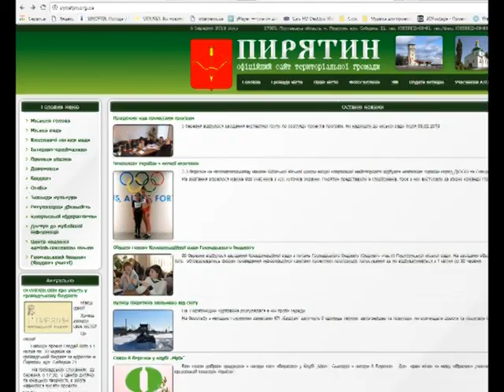Координаційна рада з питань громадського бюджету